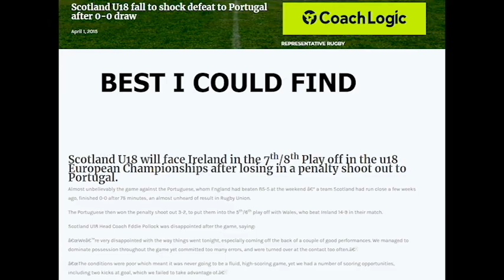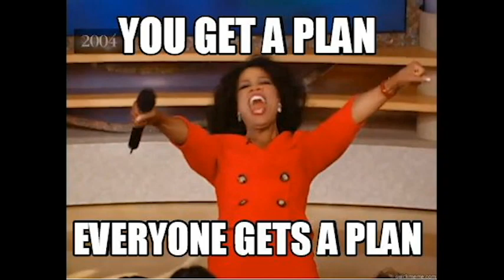How did Portugal reach the Rugby World Cup 2023?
From relegation to the Rugby Europe Trophy in 2015 to World Cup-bound in 2022, the Portuguese national team went on a ride that started all the way back in 2007.

Why 2007? And what happened between then and now?

All your questions, doubts, and fears are answered through this (hope not boring) passionate Portuguese story!

Footage credits to:

World Rugby
Move Sports
Eurosport
Rugby Europe
Luís Cabelo Fotografia
João Peleteiro Fotografia